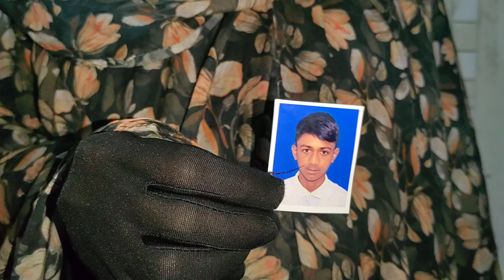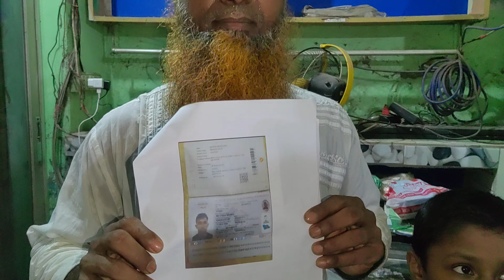ইতালি যাওয়ার পথে মা.ফি.য়া দা.লা.ল.দের ক.ব.লে কিশোর, বাবা মা,য়ের আ.কু.তি,/ থানায় অভিযোগ